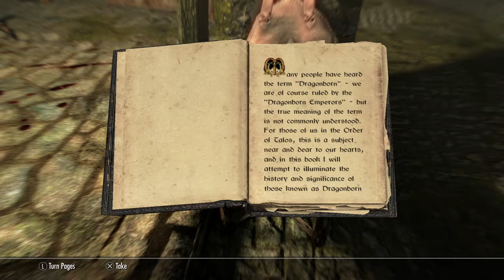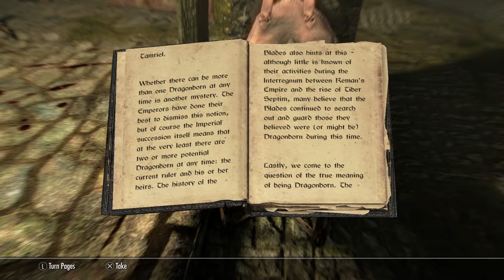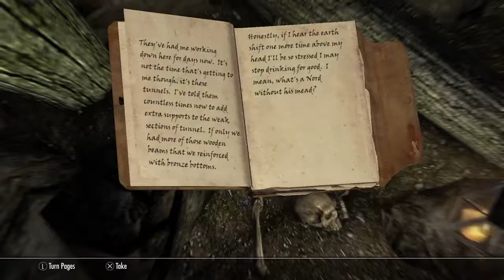Skyrim_Imperial Knight Fress Run PT1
My First attempt at a Knight on Skyrim.